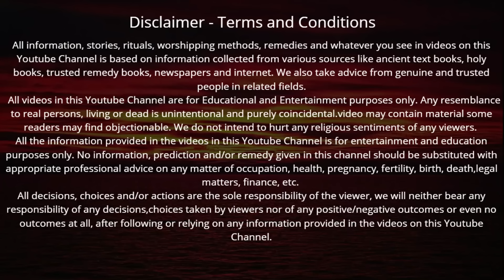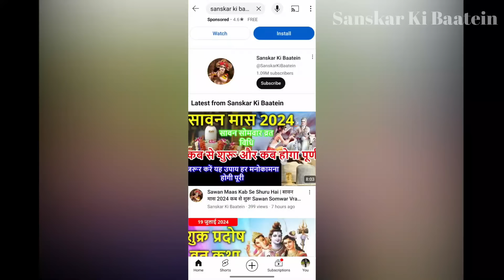Ekadashi Vrat Katha | एकादशी व्रत कथा | Indira Ekadashi Vrat Ki Katha | Indira ekadashi 2024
इंदिरा  एकादशी व्रत कथा
Indira ekadashi Vrat Katha 2024
Indira ekadashi katha 2024
इंदिरा  एकादशी व्रत कथा 2024
28 सितंबर 2024 एकादशी व्रत कथा
Ekadashi bhajan
Ekadashi Katha
Ekadashi 2024